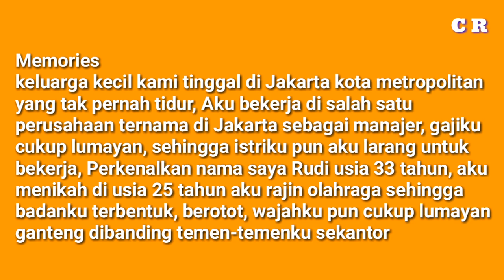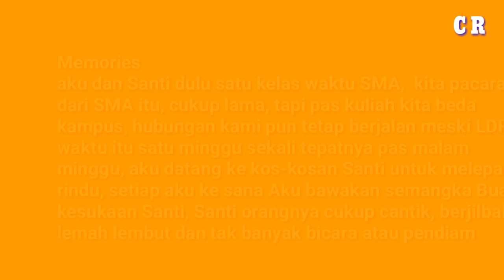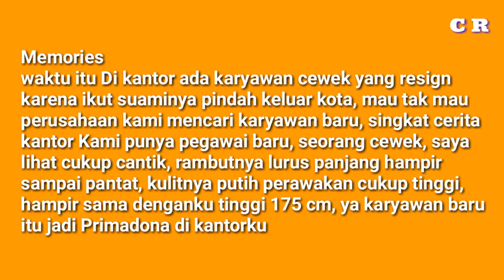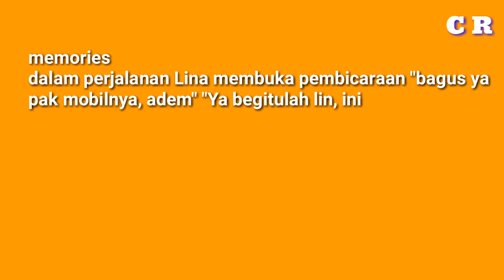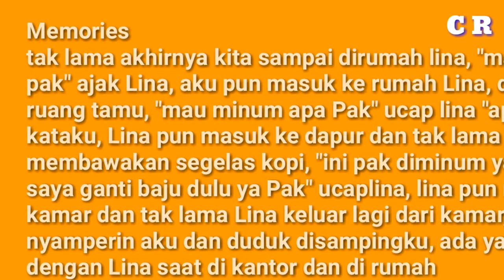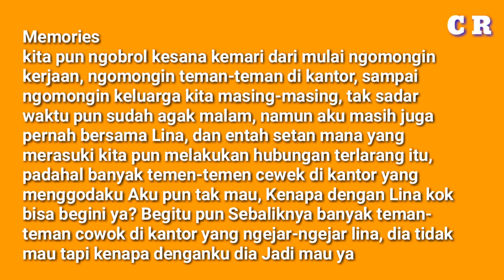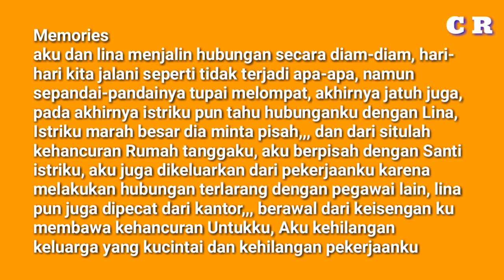Tergoda Nafsu Sesaat ( cerita cinta part 06 )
"Tergoda nafsu sesaat" memceritakan seorang lelaki yang sudah beristri dan punya 2 anak , namun tergoda dengan wanita lain, bagaimana serunya cerita ini,, disimak ya.

Cerita ini hanya fiktif belaka, jika ada kesamaan nama dan tempat kejadian, itu hanya kebetulan.